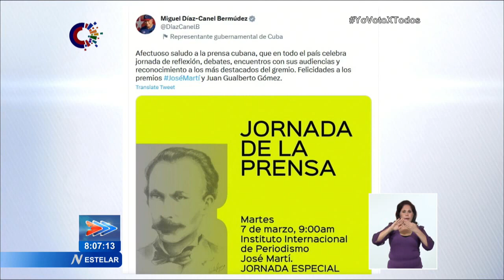Analizan nuevos modelos de la prensa en Cuba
Como parte de las actividades por el 14 de marzo, sesionó en el Instituto Internacional de Periodismo José Martí, una Jornada especial sobre los Modelos de Prensa en Cuba. Convocado por la UPEC, en el evento se exponen las experiencias en algunos de los medios públicos, donde se implementa un experimento que permita avanzar en la gestión editorial y económica del sector.